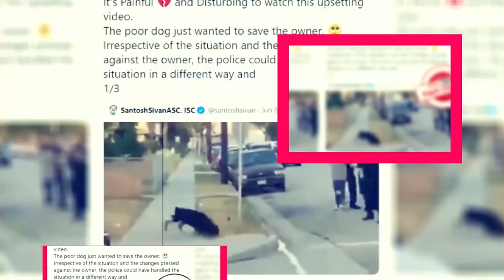The Terminal List Season 2: Is It Returning Or Not? - Premier Next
The Terminal List Season 2: Is It Returning Or Not?
in this video, you will get the info related to The Terminal List Season 2: Is It Returning Or Not?

Movie reviews"
Film analysis"
Hollywood news"
 Entertainment updates"
Celebrity interviews"
Movie trailers"
Film criticism"
Box office analysis"
ndustry trends"
Pop culture commentary"
New releases"
Movie recommendations"
Film industry insights"
Behind-the-scenes content"
Exclusive interviews"

Technology updates
Netflix Series
Netflix Movies
Premiere Next